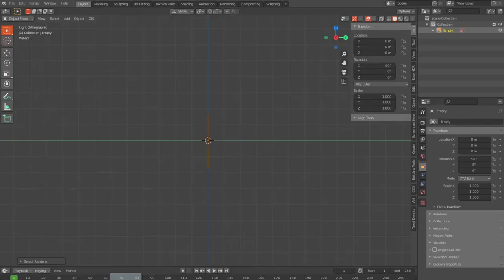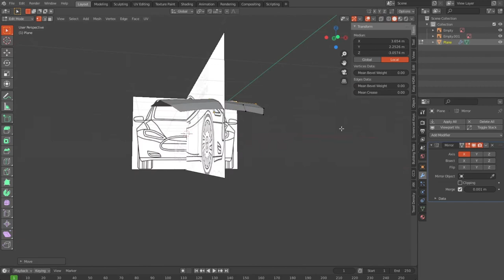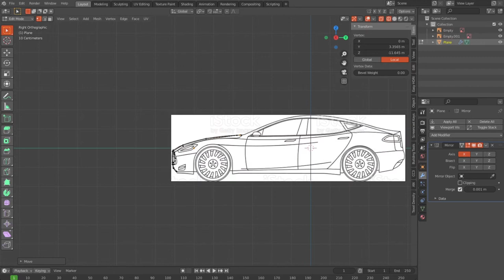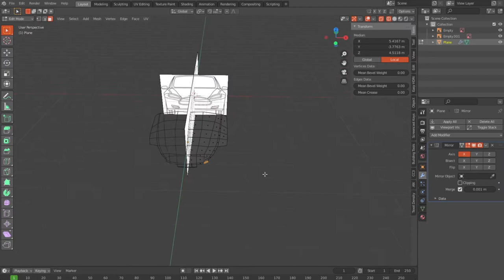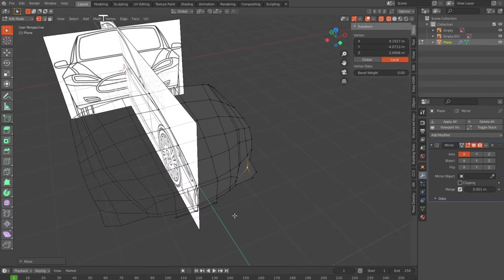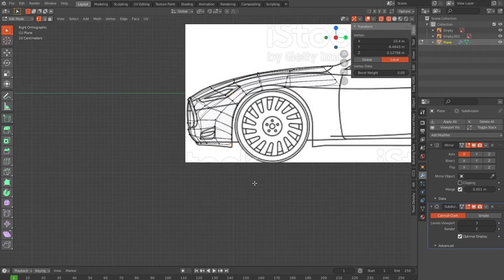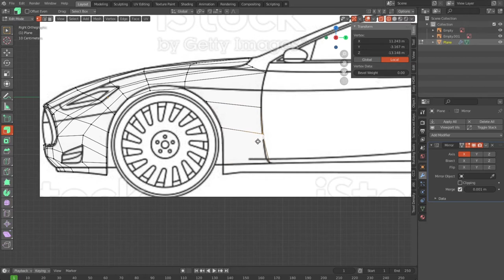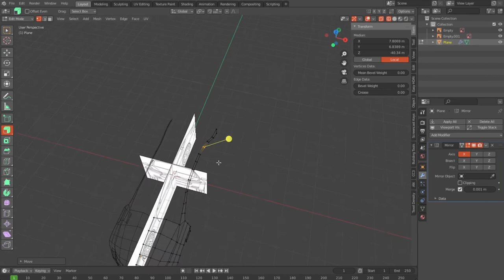car modeling in blender tutorial 2.9 | Blender 2.9 Low Poly 3D Modeling Tutorial | blender 2.9 game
9 Interior Design Trends for 2022 – 2023 car modeling in blender tutorial 2.9 | Blender 2.9 Low Poly 3D Modeling Tutorial | blender 2.9 game